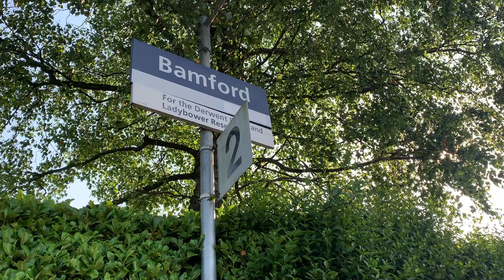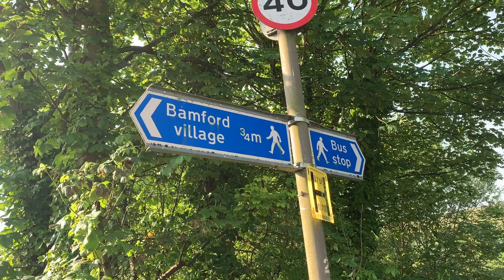VLOG: Hiking di Bamford, Manchester (UK) | Indonesia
VLOG pertama ku! Kita hiking ke Bamford Edge di area Peak Districts, Manchester (UK). Drop a comment untuk saran atau kalau kalian mau aku bikin video apa selanjutnya, okay ;)

Equipment used:
➭  camera: iPhone Xs
➭  editing: iMovie